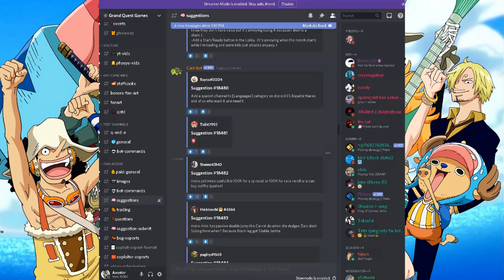Diving in Suggestions #1(Add Pity system?)[Grand Piece Online][GPO]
The cave where idea makers goes boom. They are not always good tho